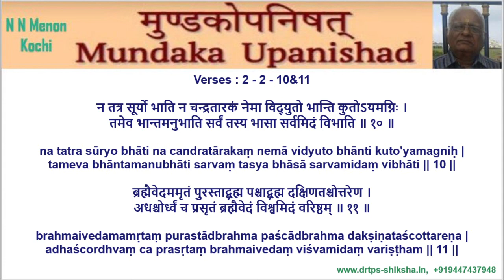MUNDAKOPANISHAD - 2 - 2 - 10&11 - N N Menon, Kochi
MUNDAKOPANISHAD, 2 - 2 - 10&11, N N Menon, Kochi, Mundaka Upanishad, Verse 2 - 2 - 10&11, न तत्र सूर्यो भाति न चन्द्रतारकं नेमा विद्युतो भान्ति कुतोऽयमग्निः ।, तमेव भान्तमनुभाति सर्वं तस्य भासा सर्वमिदं विभाति ॥ १० ॥,ब्रह्मैवेदममृतं पुरस्ताद्ब्रह्म पश्चाद्ब्रह्म दक्षिणतश्चोत्तरेण ।, अधश्चोर्ध्वं च प्रसृतं ब्रह्मैवेदं विश्वमिदं वरिष्ठम् ॥ ११ ॥, brahmaivedamamṛtaṃ purastādbrahma paścādbrahma dakṣiṇataścottareṇa |, adhaścordhvaṃ ca prasṛtaṃ brahmaivedaṃ viśvamidaṃ variṣṭham || 11 ||,